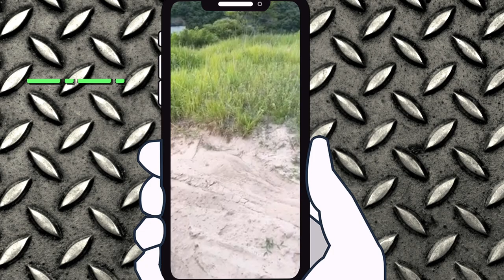렉스턴스포츠 오프로드 구독자님 제보영상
소중한 제보 영상으로 오프로드 를 즐기는 렉스턴스포츠 영상을 만들었습니다

다음기회에 함께 동행해서 촬영해 드릴게요 ^^